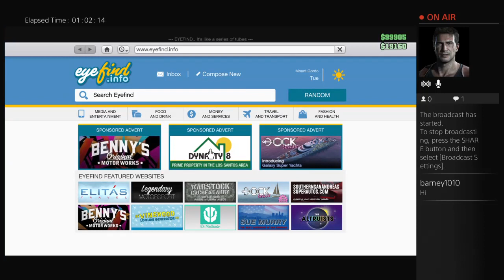Grand Theft Auto online with friends and cars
one to two videos a week